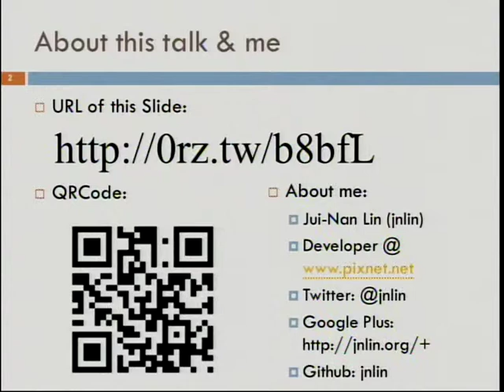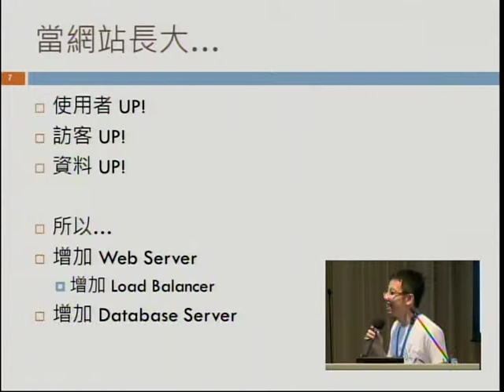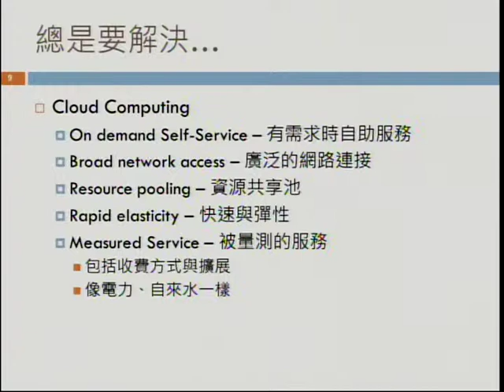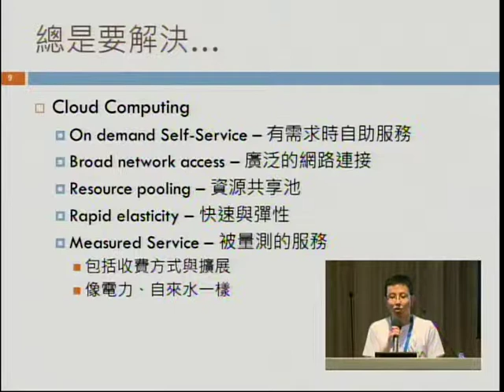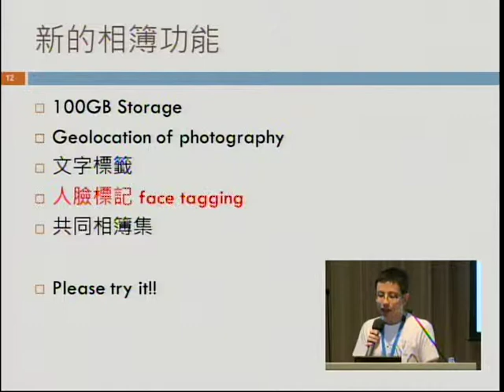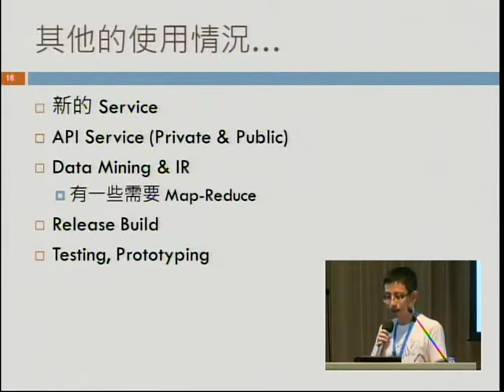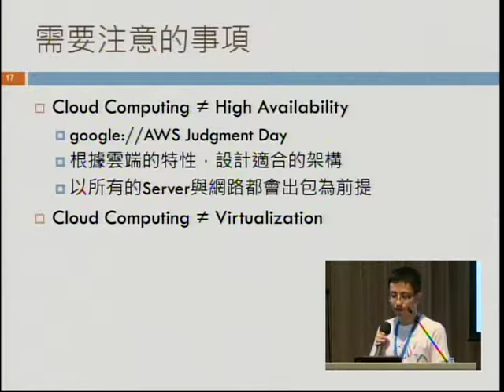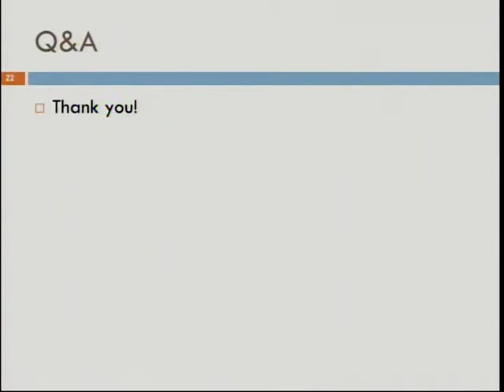[COSCUP 2011] PIXNET: Web Development on Cloud Platform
林瑞男 (jnlin)
Web Developer at PIXNET
漢語 Web
雲端服務已經成為近幾年來最夯的名詞之一，尤其對 Web Developer 來說，是現在非常重要的一個工具。我們痞客邦 PIXNET 現在也應用了許多雲端服務，無論是 IaaS、 PaaS 或 SaaS ，藉由 COSCUP 與各位開發者、使用者分享 PIXNET 應用雲端服務的實做與管理經驗。

PIXNET 打雜組一員，興趣主要在後端技術，偶爾也會寫寫前端的 Code。